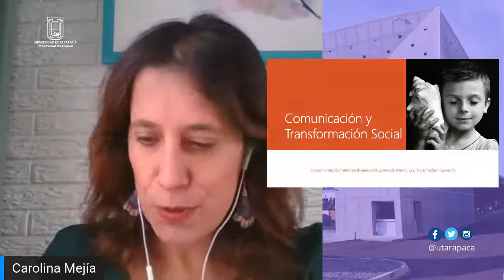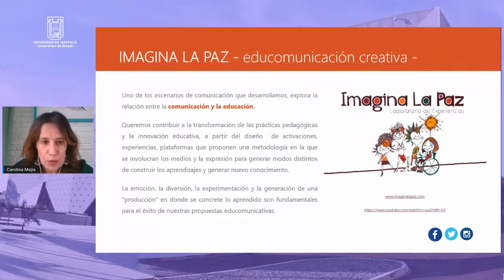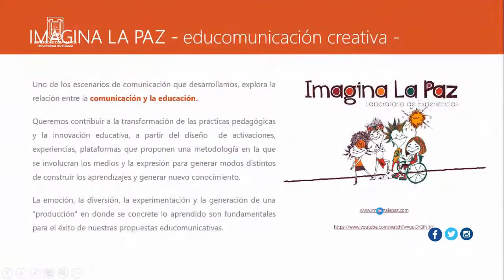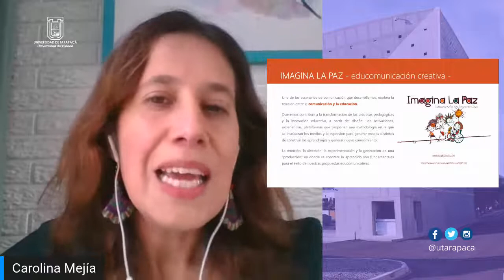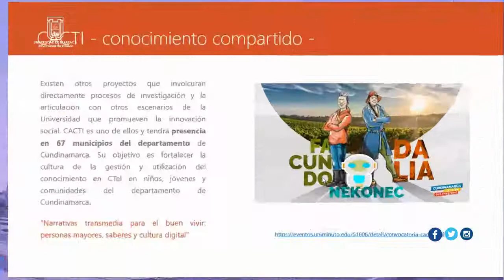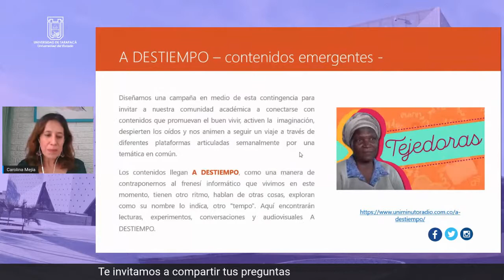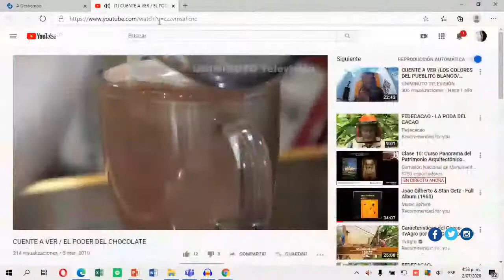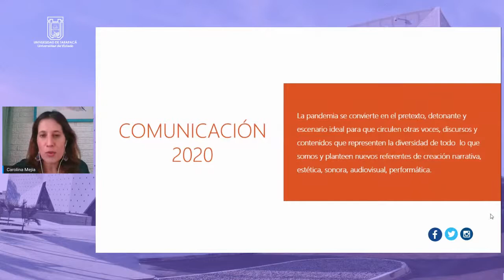Comunicación y transformación social: La nueva comunicación en tiempos de pandemia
Expositora: Carolina Mejía
Directora ESMEDIOS
Universidad Uniminuto Colombia

Este webinar abordará estrategias y experiencias que nos hablan de una perspectiva ampliada de la comunicación, su aporte en la construcción social del conocimiento y en la transformación social.